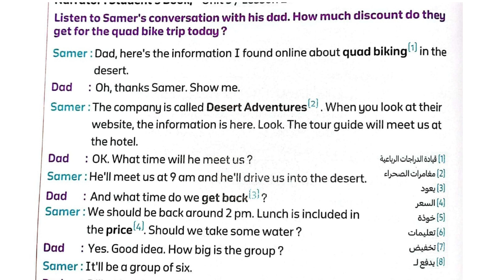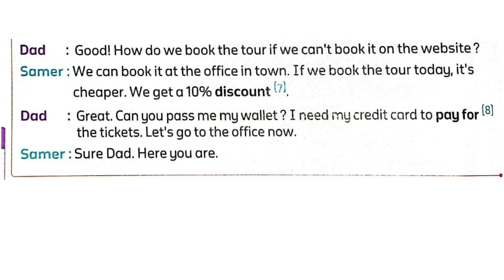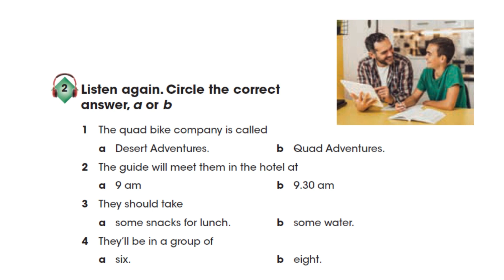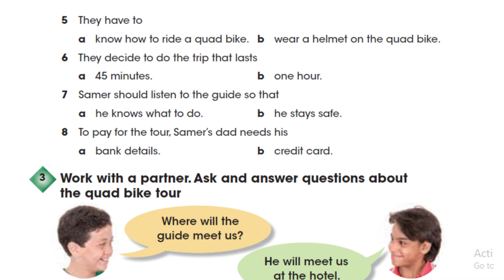✅ English Conversation for kids| Go Quad Biking| Vacation plans| Connect6 U3 L2 Audio script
Improve your English listening